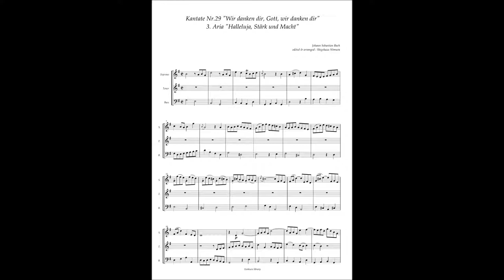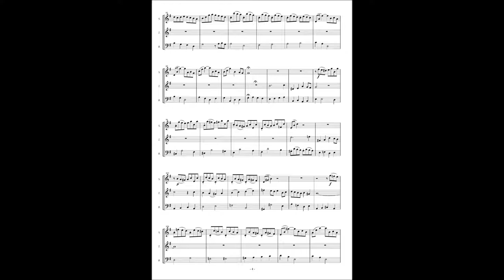Johann Sebastian Bach, Cantata No 29 / 3 Aria "Halleluja, Stärk und Macht"